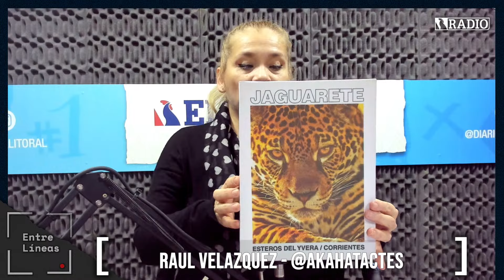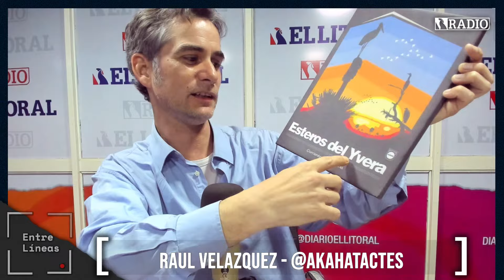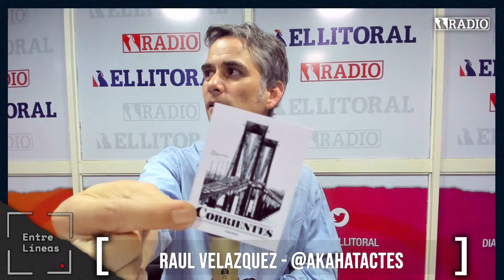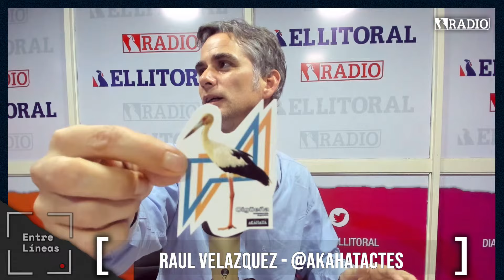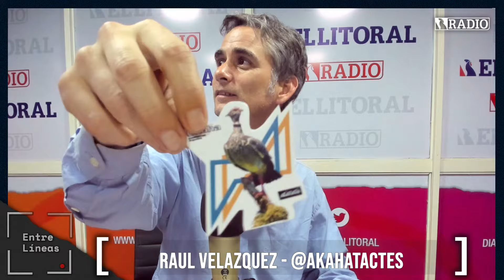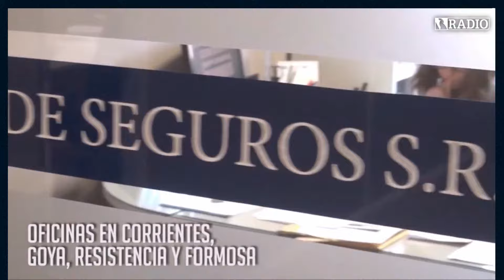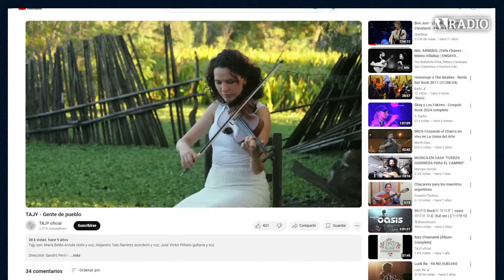Entre líneas (04.09.2024)